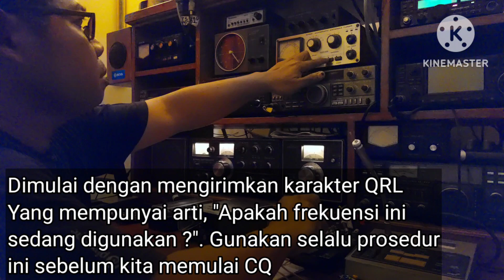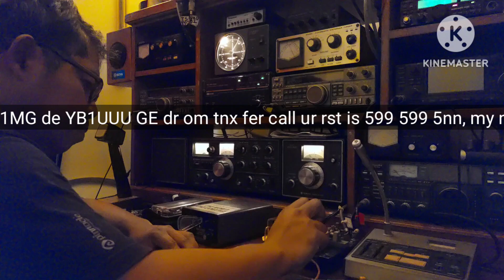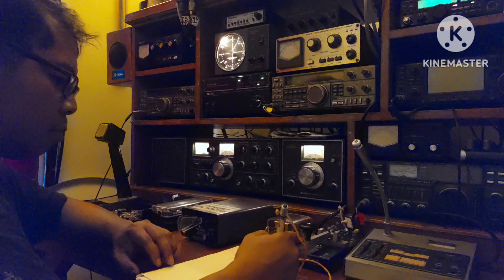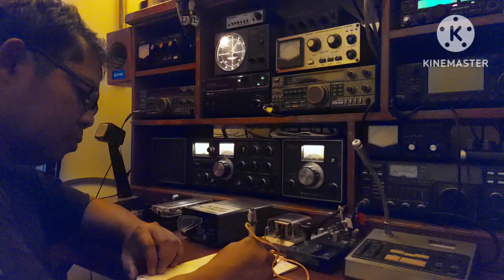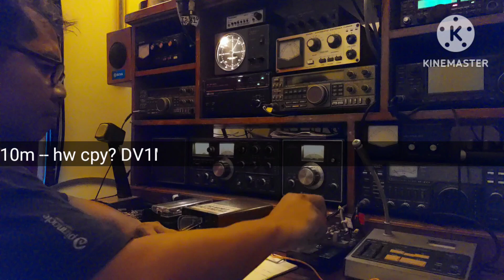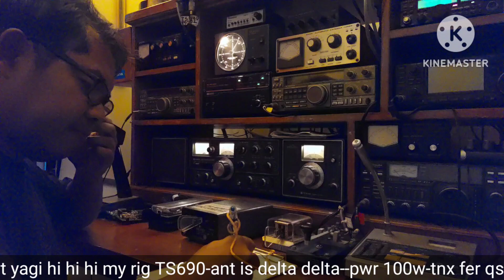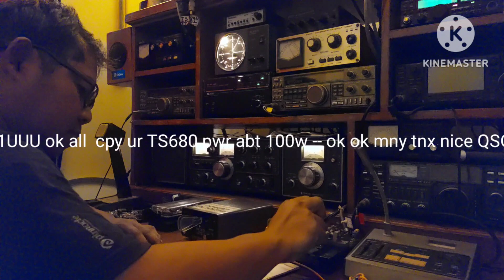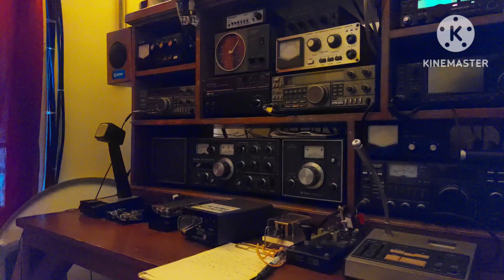CW 15m Band Indonesia ke Philipina 20 watt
DX dengan kode morse itu mudah. Dengan power 20 watt sudah lebih dari cukup untuk komunikasi di 15 meter band / 21 MHz. ini adalah QSO antara saya dengan Mario DV1MG dari Philipina.